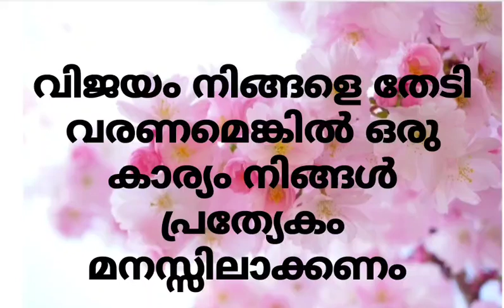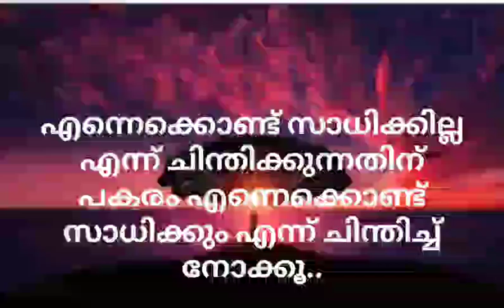Motivational quotes Malayalam with Relax Music|Success|Positive thinking|Self Confidence|മോട്ടിവേഷൻ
Motivational quotes Malayalam with Relax Music|Success|Positive thinking|Self Confidence|മോട്ടിവേഷൻ|Relax Music By INS+Motivational quotes